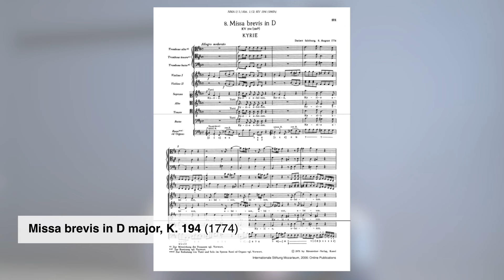[CC] Christoph Poppen explores Mozart's Salzburg Masses [Mozart Complete Masses Vol. 3]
The third volume of Mozart’s Masses focuses on works written in Salzburg when the composer was in his late teens and early twenties. The Missa in honorem Sanctissimae Trinitatis, a bright celebratory work, is the only Mass setting without soloists that Mozart composed. The Missa Brevis in D major is a compact, economic setting conforming to the Archbishop’s dictates for shorter works. Its companion, the Missa Brevis in B flat major, though keenly responsive and beautiful, upset church musicians because it utilised a Parisian gavotte in the ‘Dona nobis pacem’ and ended Mozart’s employment on a provocative note. Volume 1 in the series is on 8.574270, Volume 2 is on 8.574417.